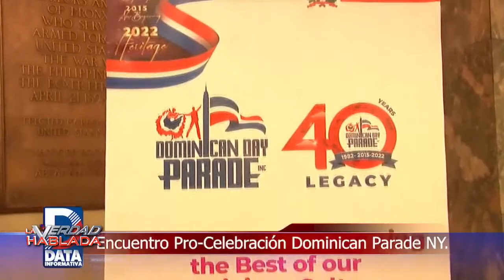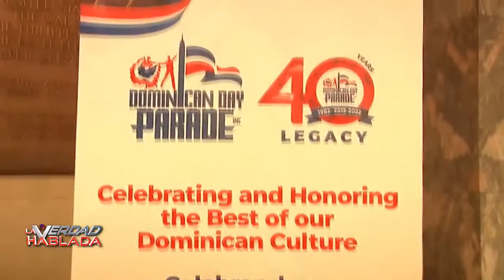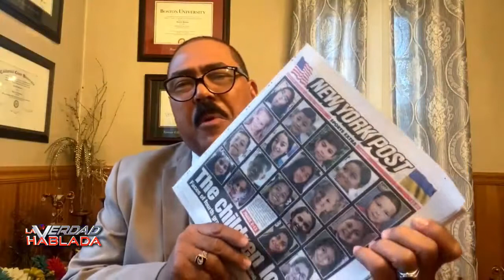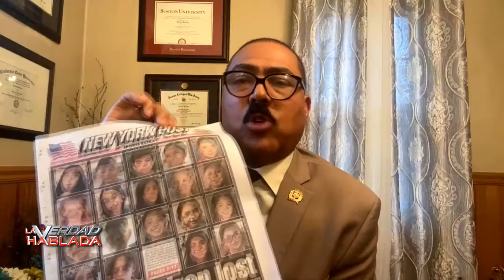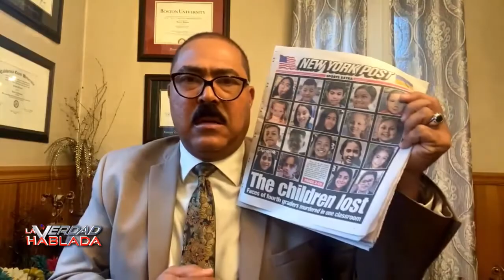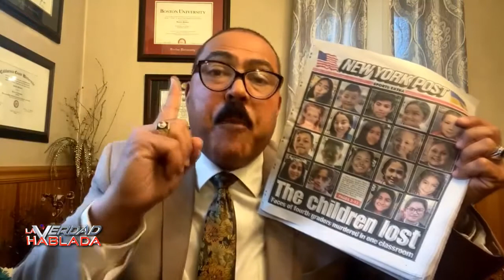DR. YOMARE POLANCO EN LA VERDAD HABLADA MAYO 26 2022